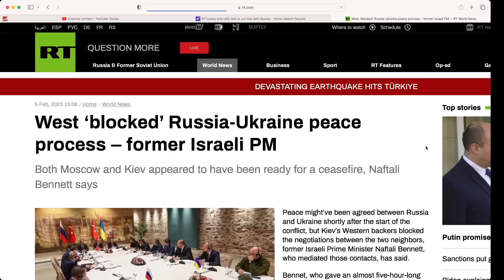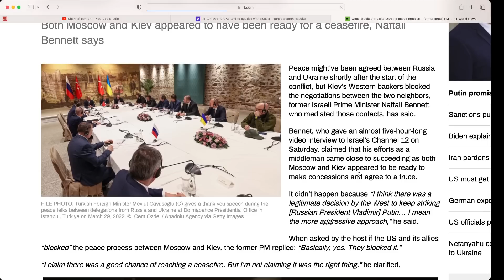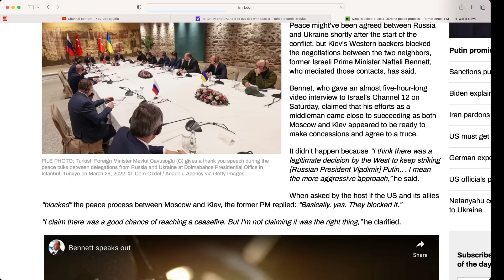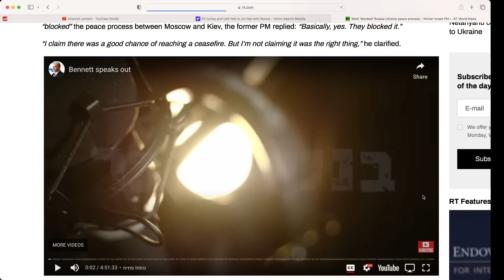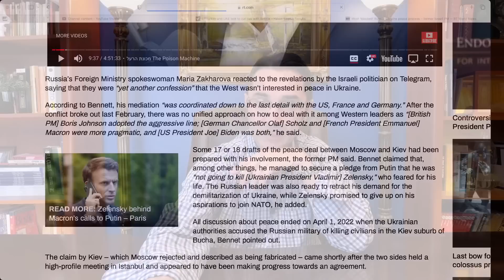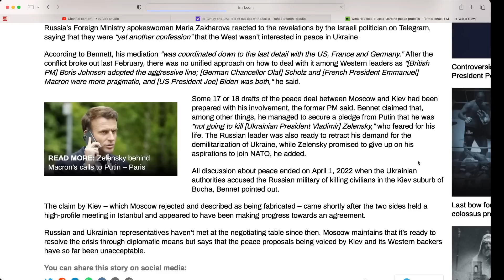West "blocked" Russia-Ukraine peace process. Former Israeli PM Bennet claims in interview.